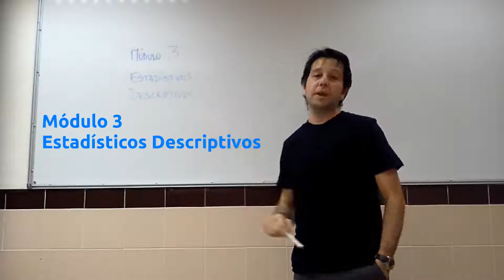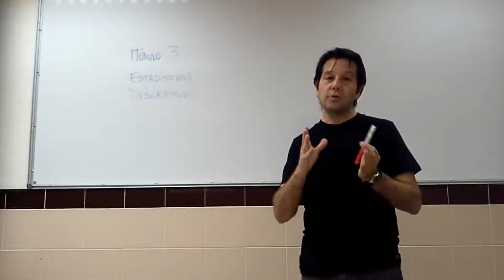Bioestadística R - M3: Presentación del módulo 3